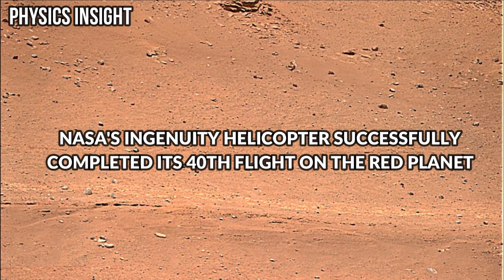NASA's Ingenuity Helicopter Moved 171 Meters Horizontally In North West Direction During 40th Flight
Ingenuity Helicopter completed its 4oth flight on 01/19/2023 (Thursday) by covering a total horizontal flight distance of 561 feet (171 meters). The total time of flight was 85.21 seconds. During the flight the little chopper climbed to a Flight altitude of 33 feet (10 meters).
It moved North West to a new location.

Imagery Credits:
NASA/JPL-Caltech
NASA/JPL-Caltech/ASU
NASA/JPL-Caltech/ASU/MSSS